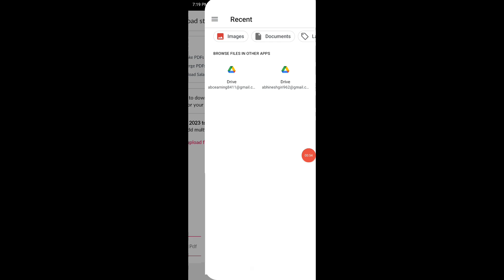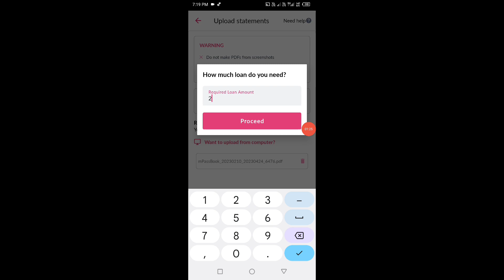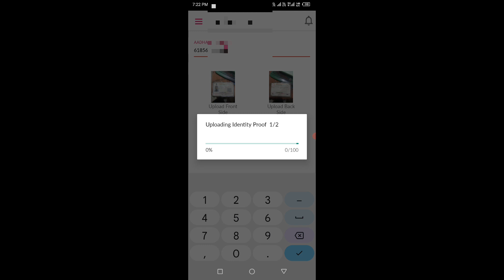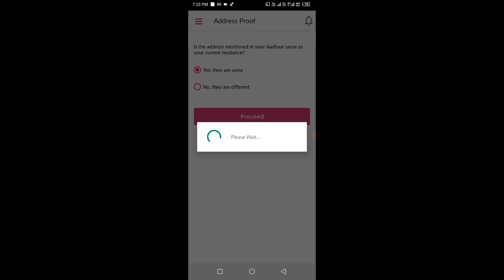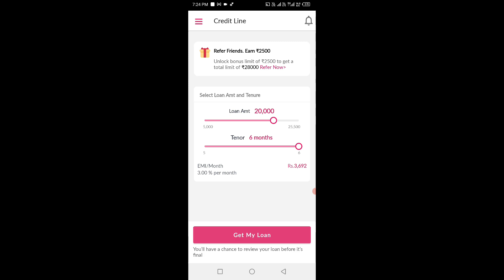Nira App Me Bank statement kaise upload kare 2023 New Update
nira app me bank statement kaise...
nira loan app
nira loan app bank statement uplo...
nira app se kaise loan le
nira loan app live proof
nira se loan kaise le
nira
nira loan
nira loan kaise lete hain
nira personal loan
navi app me bank statement kaise..
nira loan app se loan kaise le live proof
nira loan app kya hai
nira loan app 2022
how to use nira loan app
nira loan app kya hota hai
Mr giri